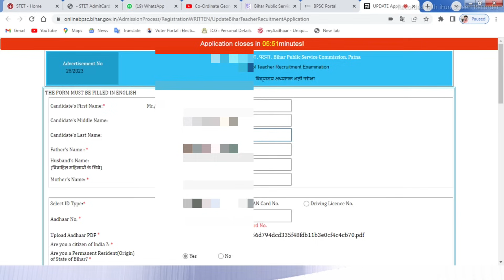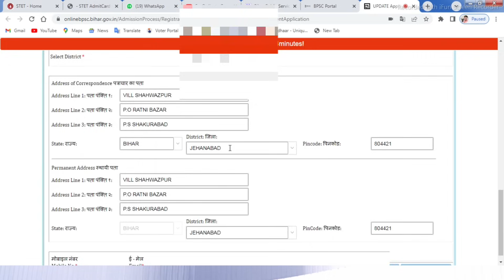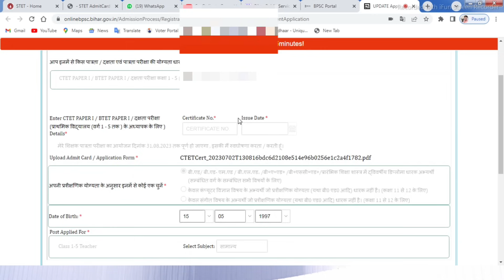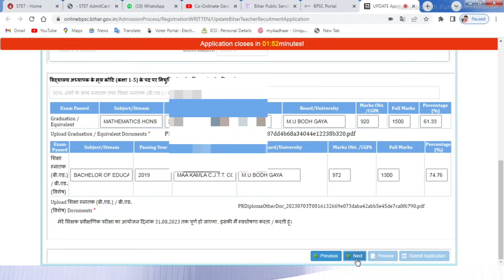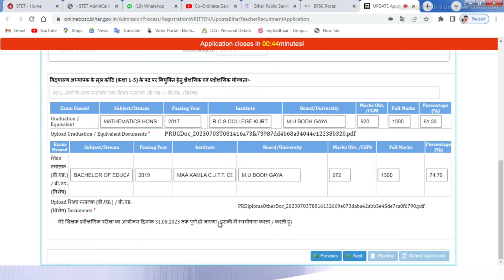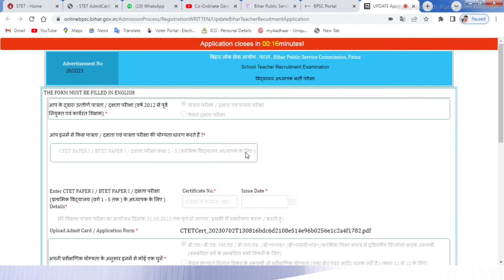Bpsc Form Edit 1-5 के लिए B.ed से D.el.ed में कैसे बदलें बैक डेट में खरीदी गई डिग्री अमान्य घोषित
bpsc primary teacher latest news
bihar daroga new vacancy 2023 update
bpsc teacher new update
bihar stet latest update today
bihar special teacher vacancy 2023
bihar primary teacher new vacancy
how to download bpsc teacher admit card
2023
bihar primary teacher vacancy 2023 latest
news

news
Content gap
date
criteria
7th phase teacher vacancy
Board Education Group
biharboard 2023
matric 2023 exam
stet2023
stet 2023
A. Art of Teaching
B. Teaching & Learning:- Meaning, Process & Characteristics.
C. Teaching Objectives and Instructional objectives: Meaning & Types, Blooms Taxonomy.
D. Teaching Methods: - Types and its Characteristics, Merit, and demerits of Methods.
E. Lesson Plan: - Types and Format & Various Model.
F. Microteaching & Instructional analysis.
G. Effective ecosystem of Classroom.
H. Textbook and library
I. Qualities of Teacher.
J. Evaluation & Assessment for learning.
K. Curriculum.
L. Factors affecting teaching and learning.
M. Teaching Aids and Hands on learning.
B. Other skills
1. General Knowledge,
2.Environmental Science
3. Mathematical aptitude,
4.logical Reasoning
biharboard 2023
matric 2023 exam
Bihar News
Patna News
Breaking News
Media Sarkari
Rjd News
Nitish kumar खबर
बिहार बाला news
jharkhand bpsc tre
ctet2023

Patna News
Jehanabad News
BTET2023
सचिवालय अपडेट
Breaking News
Aaj Ka News
bihar news
taza samachar
ctet_result_2023-kab _aayega
stet_bihar_latest-news

bihar teacher vacancy 2023
stet bihar latest news
bihar 7th phase teacher niyojan latest news